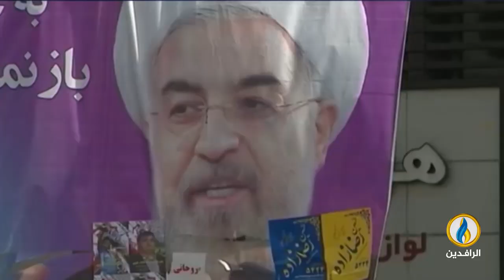لبرنامج تحت_الضوء | تقرير | دلالات زيارة الرئيس الإيراني الجديد لـ